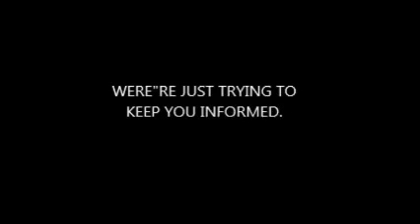Driving licence fines threaten 2 million drivers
Many drivers face a fine of £1,000 if they fail to update their photo-card driving licences, according to the Driver and Vehicle Licensing Agency.

It started issuing photo-card licences 15 years ago and more than 30 million drivers now have one.

These are usually valid for 10 years and there is a legal requirement for drivers to renew the photograph at the same time as they renew their licence.

However, two million drivers have failed to do this.

And this means they could be fined up to £1,000 should they be pulled over by the police, who then discover that the photo and licence is out of date.

Even failing to notify the DVLA that you have changed address could be costly.

Checking your licence
Photo-card driving licences are set to become mandatory in 2015, when paper licences are officially phased out.

Start Quote

You can check these things online"

Paul Watters
AA
Victoria Ford from the DVLA believes the reasons for updating the photograph on your licence is clear.

"Appearances can change and it is important that photo-card licences are updated every 10 years to ensure the police and other enforcement agencies have the best possible photograph to help them correctly identify whether a driving licence is being used fraudulently," she says.

"This helps prevent driving licence impersonation - stopping disqualified and perhaps dangerous drivers taking to our roads."

If you change your address or name, you have to tell the DVLA, so that your driving licence and car registration details can be updated.

Towards the bottom of the card, you will find the address the authorities have for you.

Normally the cost of renewing a licence is £20 but if you are merely updating your address, your new licence will be free.

Research from LV Car Insurance shows that nearly a fifth of drivers they interviewed had no idea when their licence would run out, even though the expiry date is clearly shown on the front of the licence.

Drivers can make numerous checks online to stay on the right side of the law, says the AA's Paul Watters
One in 10 admitted they had not renewed their licence for more than 10 years.

The DVLA says that it sends letters to drivers whose licences are about to expire, but it is concerned that not everyone will check.

But it is not just failure to keep your licence up to date that can land drivers in hot water.

Paul Watters from the AA thinks there are a number of other issues that drivers are not even aware of, but which could cost them dear.

"There are quite a few things that drivers can be innocently get caught up in. For example, they may have insured their car, but their details may not appear on the Motor Insurance Database," he says.

"Also many people don't check their V5 document to see if their car is registered to the correct address. You can check these things online," he points out.

The continuous insurance enforcement penalty is £100 and a failure to register a vehicle can be a £1,000 fine in the courts.